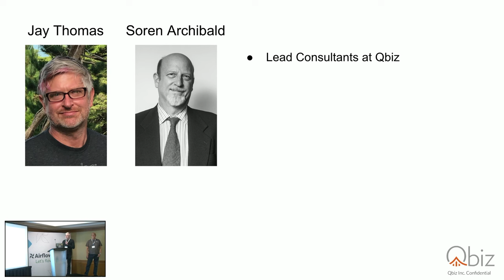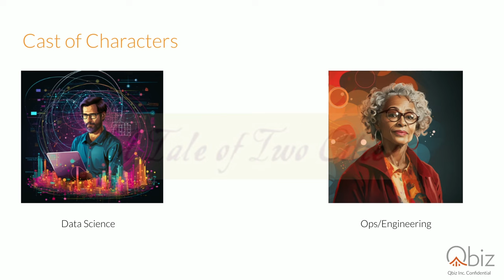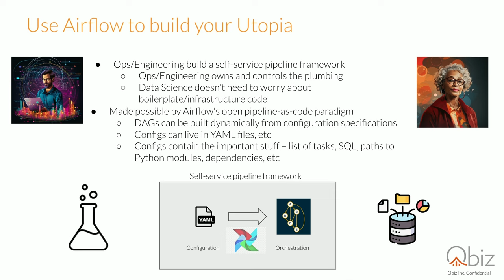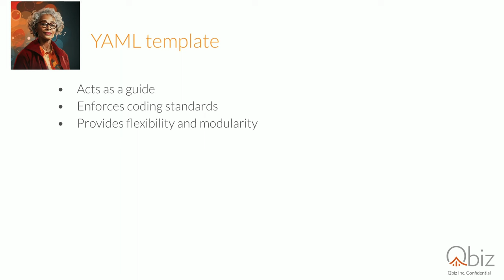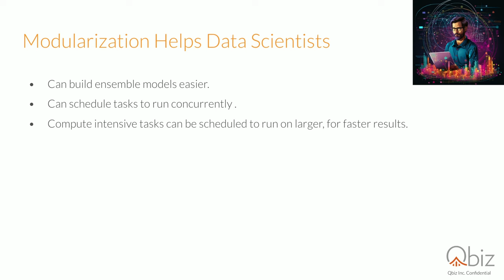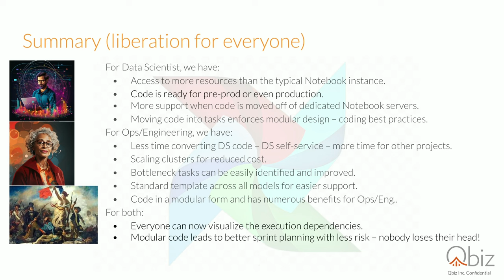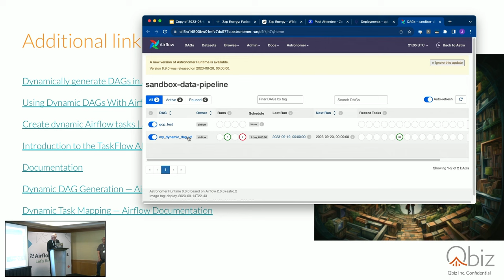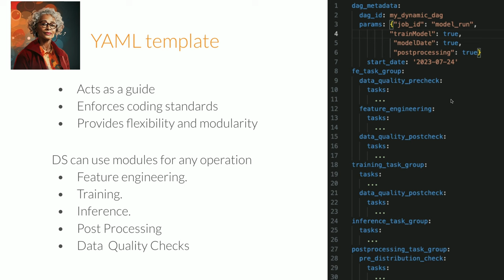Simplifying the Creation of Data Science Pipelines with Airflow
Presented by Soren Archibald & Jay Thomas at Airflow Summit 2023.

Engineering and DevOPs are typically incentivized by stability whereas Data Science is typically incentivized by fast iteration and experimentation. With Airflow, it becomes possible for engineers to create tools that allow Data Scientists and Analysts to create robust no-code/low-code data pipelines for feature stores. We will discuss Airlow as a means of bridging the gap between data infrastructure and modeling iteration as well as examine how a Qbiz customer did just this by creating a tool which allows Data Scientists to build features, train models and measure performance, using cloud services, in parallel.